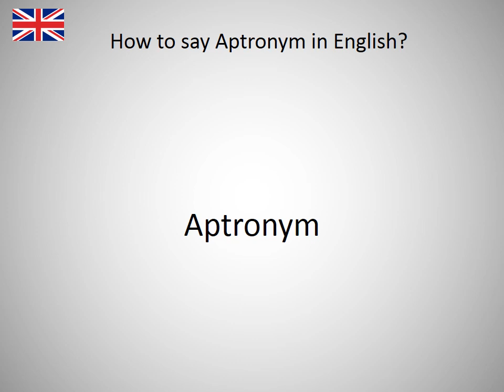How to say Aptronym in English?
How to say Aptronym in English? Learn the pronounciation Aptronym! How to Pronounce Aptronym. Expand your vocabulary, learn English words. Practice English online. Use this free pronunciation guide to practice words at a time. Learn English for free. Thank you for viewing, please like or subscribe! hoe om te sê, si të thuash, እንዴት እንደሚናገር, wie sagt man, comment dire, come dire, como dizer, как сказать, nasıl denir, cómo decir, 怎么说, πώς να το πω, hoe zeg je.